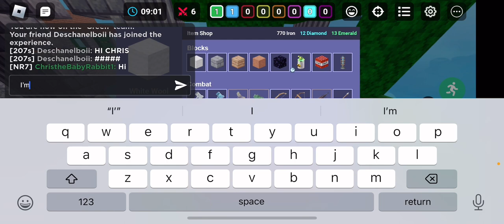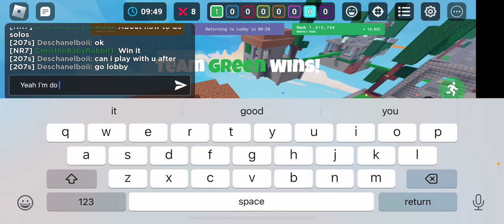Roblox How to Win Solos in Bedwars (WIN STRAT)